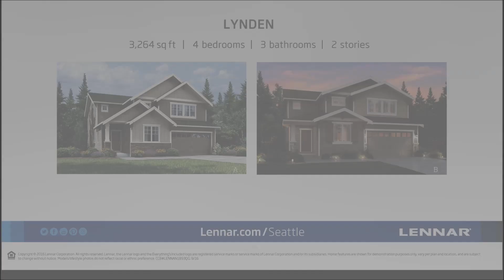The Lynden at Wyncrest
Wyncrest is one of Lennar's newest communities located in stunning Auburn, WA. The Auburn area is just an hour's drive from Snoqualmie Pass Ski Resort. Places to hike, swim, and enjoy the natural beauty of the Pacific Northwest are only minutes away from Wyncrest. You will have a hard time running out of fun things to do no matter what season it is. The White River Amphitheater has a steady stream of big name musicians playing shows year round.

This community sits high upon a bluff overlooking the Auburn valley and Mt. Rainier. Watch the fireworks from your own backyard as they soar over the Emerald Downs racetrack.

Join the VIP list to reserve your preferred home site today.